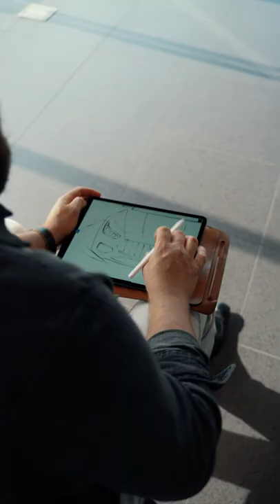Inspiration Realized at Maserati Dallas ft. the Maserati Ghibli | Avondale Dealerships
We know that buying a new vehicle is a big deal AND that the landscape has changed over the last couple of years. We're here to tell you that when shopping for a new vehicle at Maserati Dallas, there are 3 options you can explore with our team: Configure, Customize, or Purchase.